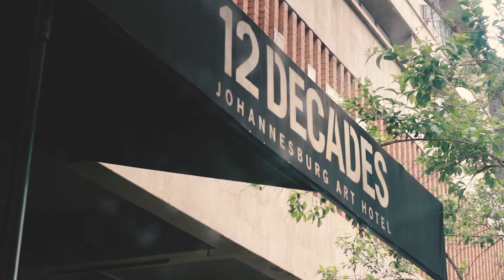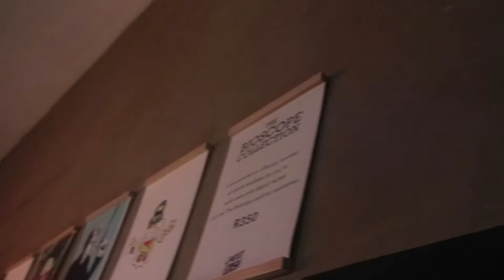Soul'd Out [The Movie] Screening || LIONS DEN S2E15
Video Credits:

Production by Vent Media
Post Production by Big Time Creative Youth

For the People [EP] Out Now